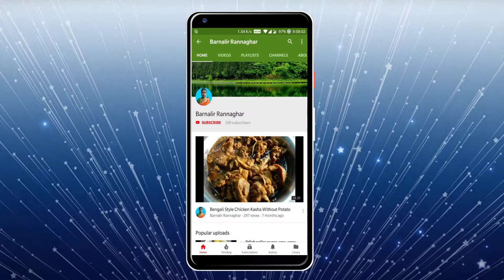চিকেন পকোড়া II Chiken Pakora